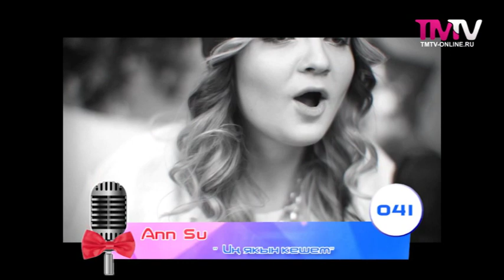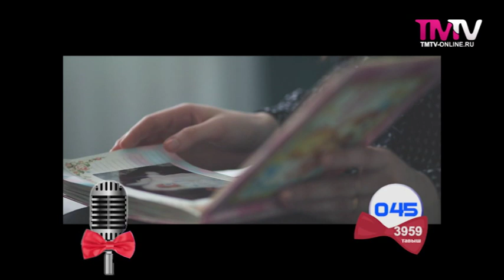Топ Клип 11.07.14